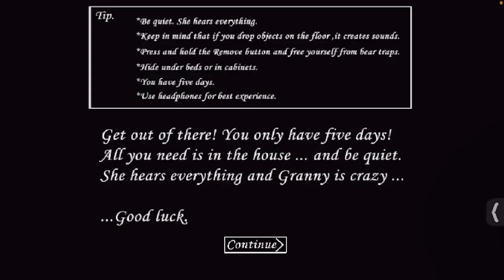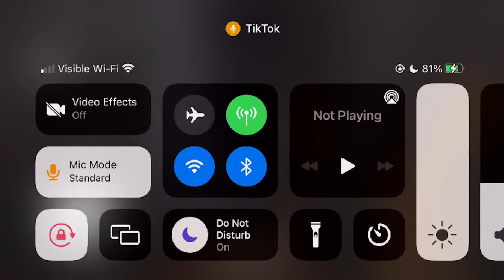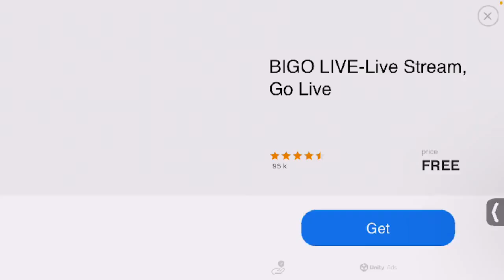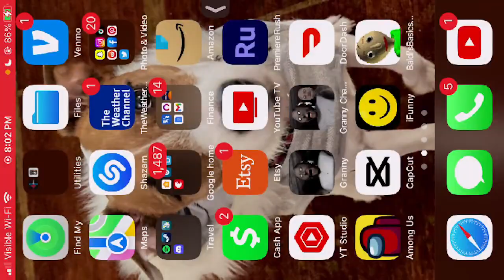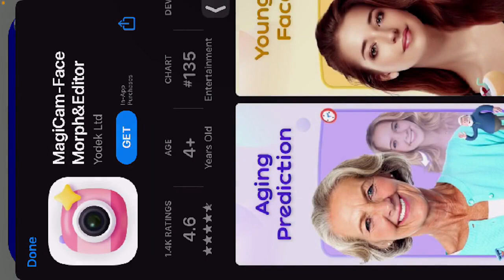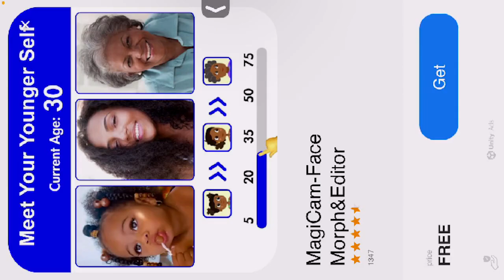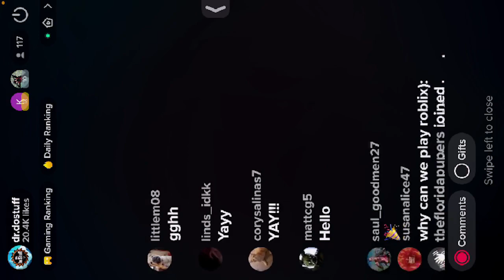Extreme Granny is Too Extreme